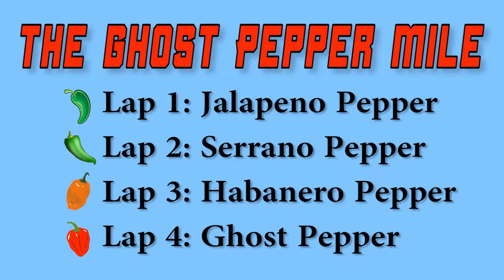The Ghost Pepper Mile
We eat lots of hot peppers and run a mile

it wasn't fun